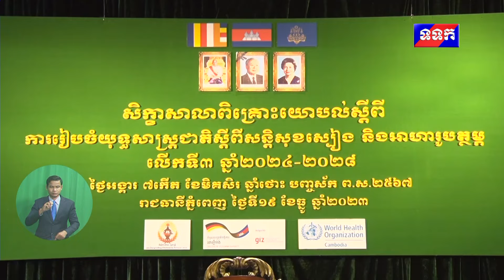ផ្សាយឡើងវិញ ៖ ព័ត៌មានជាតិ ម៉ោង ៧យប់ ថ្ងៃទី១៩ ខែធ្នូ ឆ្នាំ២០២៣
១- ពិធីបិទសន្និបាតបូកសរុបលទ្ធផលការងារប្រចាំឆ្នាំ២០២៣ នឹងលើកទិសដៅការងារឆ្នាំ២០២៤ របស់រដ្ឋបាលខេត្តបាត់ដំបង

២- សិក្ខាសាលាពិគ្រោះយោបល់ សម្រាប់ការរៀបចំយុទ្ធសាស្រ្តជាតិស្តីពីសន្តិសុខស្បៀង និងអាហារូបត្ថម្ភ លើកទី៣ ឆ្នាំ២០២៤-២០២៨

៣- ឯកឧត្តម ឌិត ទីណា ទទួលជួបសម្តែងការគួរសមជាមួយ ទីប្រឹក្សាពិសេសរបស់អគ្គនាយក FAO ទីស្នាក់ការកណ្តាលទីក្រុងរ៉ូម